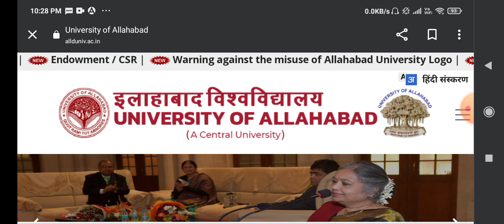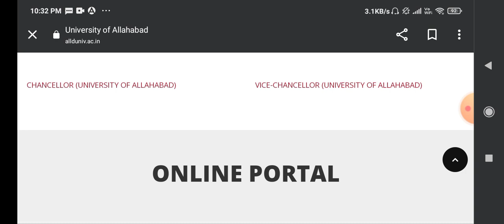📌CUET COUNSELLING 2023 : Affiliated Colleges का फॉर्म मिलना शुरू।।जाकर ले लें फॉर्म Allahabad Uni.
CUET Counseling 2023 : Affiliate College, allahabad University Admission update

Allahabad University#abhinav dwivedi
Allahabad University

In this video we have covered a very important news and update related to Allahabad University Entrance Exam 2023,We have covered update related to Allahabad University Admission 2023,this video has many topics like syllabus of Entrance Exam, pattern of Entrance Exam,news related Admission, Application Date and more and also this vdo is a doubt clear doubt clear video for students.

In this video we have covered a very important news and update related to Allahabad University Entrance Exam 2023,We have covered update related to Allahabad University Admission 2023,this vide